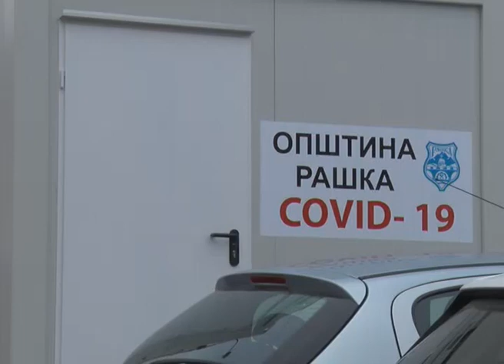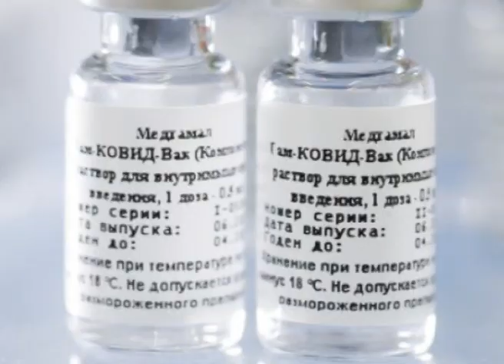Kako cemo primati trecu dozu vakcina